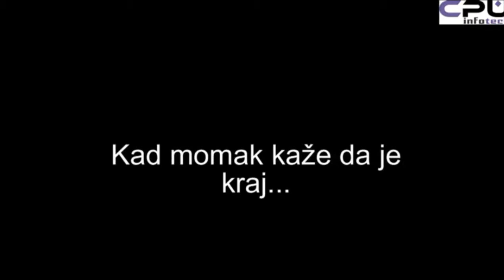Best of Meca Cazin (#5)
Meca Cazin - PREKID U VEZI.

Meca Cazin - CAZIN - TRŽAC POPLAVE - 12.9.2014..

Meca Cazin - JEDAN RATNI.

Meca Cazin - KAD IMAŠ BRATA.

Meca Cazin - KAKO SI MAJKA?